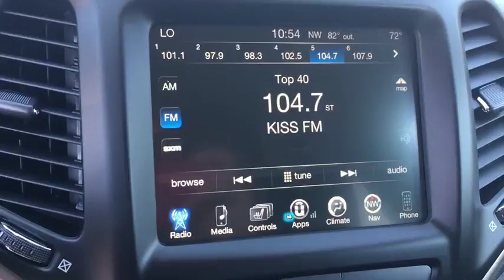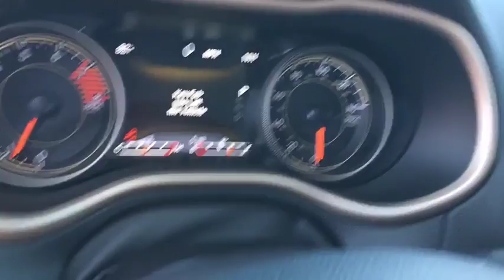2018 Jeep Cherokee Peoria, Surprise, Avondale, Scottsdale, Phoenix, AZ 46709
2018 Jeep Cherokee Limited - Stock#: 46709 - VIN#: 1C4PJMDXXJD513678

The sculpted and aerodynamic exterior of the 2018 Jeep Cherokee makes a strong statement while remaining true to its Jeep heritage. It features a bold and modern design that is equally at home on a rugged trail or at an uptown theater. The interior combines state-of-the-art, high-tech features with the adaptability to take on almost any project or adventure. 60/40 split-folding rear seats and a fold-flat front passenger seat give maximum flexibility for carrying cargo. This user-friendly technology allows you to stay connectedwithout losing focus on the road. Choose from three available Uconnect systems designed to suit all of your needs. The 2018 Jeep Cherokee raises the bar for efficient 4x4 performance. Three innovative 4x4 systemsJeep Active Drive I, Jeep Active Drive II and Jeep Active Drive Lockare available on Cherokee. Combined with the Selec-Terrain Traction Management System, you can confidently conquer trails or almost any weather condition. A nine-speed automatic transmission, front and rear independent suspensions and available skid plates give you legendary capability. With over 70 standard and available safety and security features, including 10 standard airbags, you can count on Cherokee to help you get home safely and securely.
TRAILER TOW GROUP  -inc: 7 & 4 Pin Wiring Harness  Trailer Tow Wiring Harness  Class III Receiver Hitch  Full Size Spare Tire,TRANSMISSION: 9-SPEED 948TE 4WD AUTOMATIC  -inc: Active Drive II Badge  Jeep Active Drive II  Hill Descent Control  Off Road Suspension,ENGINE: 3.2L V6 24V VVT W/ESS  -inc: 3 Additional Gallons Of Gas,RADIO: UCONNECT 3C NAV W/8.4 DISPLAY  -inc: SiriusXM Travel Link  5-Year SiriusXM Travel Link Service  5-Year SiriusXM Traffic Service  1 Year Trial (Registration Required)  HD Radio  GPS Navigation  SiriusXM Traffic,Four Wheel Drive,Power Steering,ABS,4-Wheel Disc Brakes,Brake Assist,Aluminum Wheels,Tires - Front All-Season,Tires - Rear All-Season,Temporary Spare Tire,Heated Mirrors,Power Mirror(s),Integrated Turn Signal Mirrors,Rear Defrost,Privacy Glass,Intermittent Wipers,Variable Speed Intermittent Wipers,Rear Spoiler,Remote Trunk Release,Power Liftgate,Power Door Locks,Daytime Running Lights,HID headlights,Automatic Headlights,Fog Lamps,AM/FM Stereo,Satellite Radio,Bluetooth Connection,MP3 Player,Steering Wheel Audio Controls,Auxiliary Audio Input,Telematics,WiFi Hotspot,Smart Device Integration,Power Driver Seat,Driver Adjustable Lumbar,Pass-Through Rear Seat,Rear Bench Seat,Adjustable Steering Wheel,Trip Computer,Power Windows,Leather Steering Wheel,Heated Steering Wheel,Keyless Entry,Keyless Start,Universal Garage Door Opener,Cruise Control,Climate Control,Multi-Zone A/C,Woodgrain Interior Trim,Leather Seats,Bucket Seats,Driver Vanity Mirror,Passenger Vanity Mirror,Driver Illuminated Vanity Mirror,Passenger Illuminated Visor Mirror,Auto-Dimming Rearview Mirror,Floor Mats,Remote Engine Start,Heated Front Seat(s),Engine Immobilizer,Security System,Traction Control,Stability Control,Front Side Air Bag,Rear Parking Aid,Blind Spot Monitor,Cross-Traffic Alert,Tire Pressure Monitor,Driver Air Bag,Passenger Air Bag,Front Head Air Bag,Rear Head Air Bag,Passenger Air Bag Sensor,Rear Side Air Bag,Knee Air Bag,Child Safety Locks,Back-Up Camera